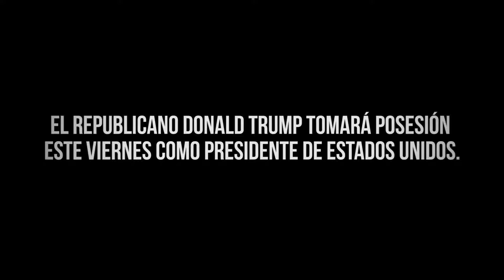Desde Washington, México y América Latina frente a la llegada de Donald Trump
El republicano Donald Trump tomará posesión este viernes como presidente de Estados Unidos.
¿Qué le espera a México y a América Latina?
Laura Carlsen, conductora de Hecho en América, entrevista para Rompeviento TV a Ted Lewis, director del Programa de Derechos Humanos de Global Exchange, desde Washington, D.C.